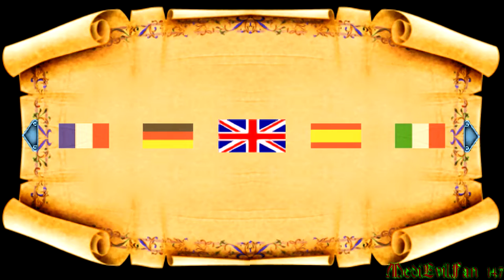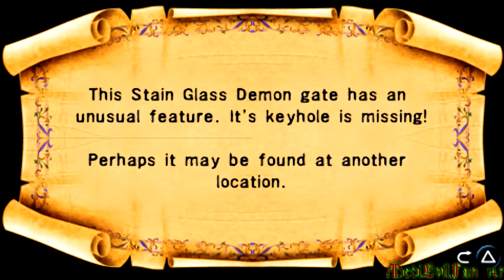PSP MediEvil Resurrection: No Chalice Lets Play - Part 1 (PAL - ENG): Seems Risky but YOLO XD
Unlike the Let's Plays done mostly on my old PC, I've recorded the game in full 1080p HD and 60fps. :D

Yeah guys I finally made my mind up and got round to doing a No chalice Let's Play of MediEvil Resurrection. This will be quite interesting to see. This game can be considerably hard even with good weapons, but oh my Gosh it's just fun to play resurrection again. :) and unlike in MediEvil 1 I've not even been collecting the chalices so far. Again this is not a proper commentated let's play, I skip cutscene's and just speak about MediEvil in general or talk about the level I'm playing where relevant. Hope you enjoy guys, and thanks Sildo Saggins for agreeing to me doing this.

Game Developed by: SCE Cambridge Studio
Music Composed by: Paul Arnold and Andrew Barnabas / Bob and Barn
Gameplay by: MediEvilFan 147 (Me)

Levels played in this part:

3:20 Dan's Crypt
4:41 36:25 The Graveyard
11:38 Cemetery Hill
18:33 Hilltop Mausoleum
40:48 Return to the Graveyard